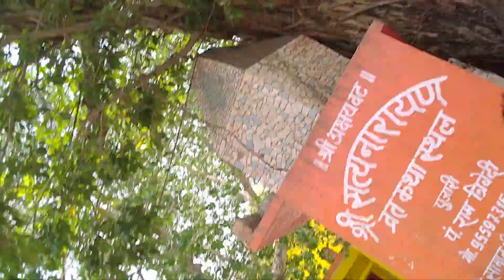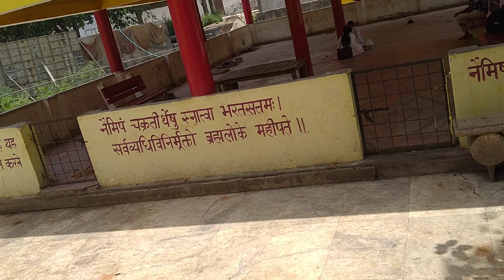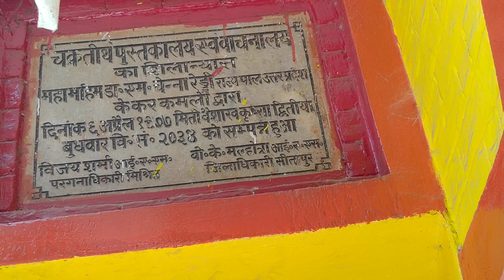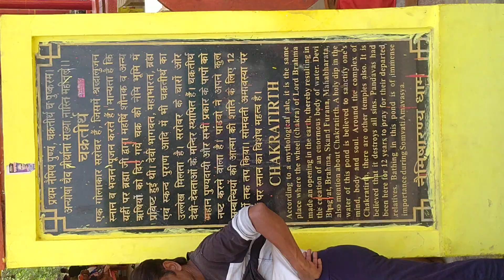AWGP द्वादशी मई १६ sri chakratirth Sri Ram sadhana आरण्यक२ namisharanya हनुमान गढ़ी